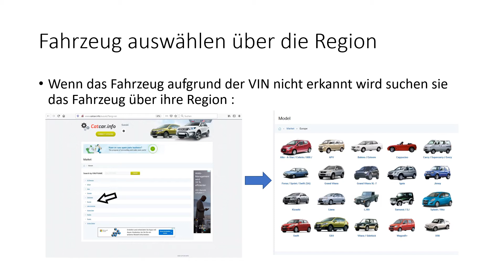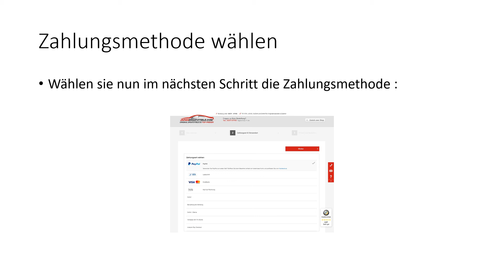Japanersatzteile com Ersatzteil Katalog SUZUKI